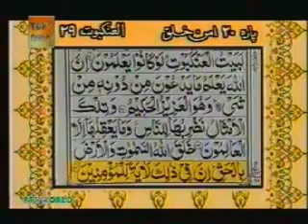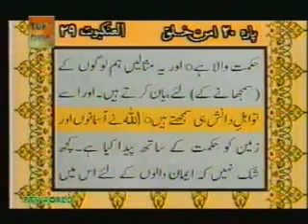Urdu Translation With Tilawat Quran 20 30 YouTube